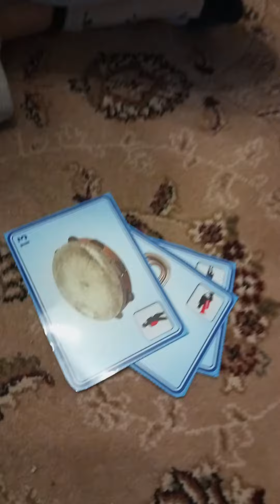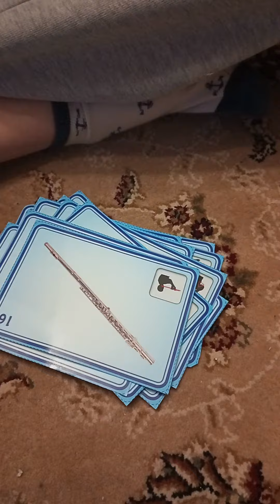Znáte hudební nástroje? Tyhle karty jsou na procvičení úžasné 🙂